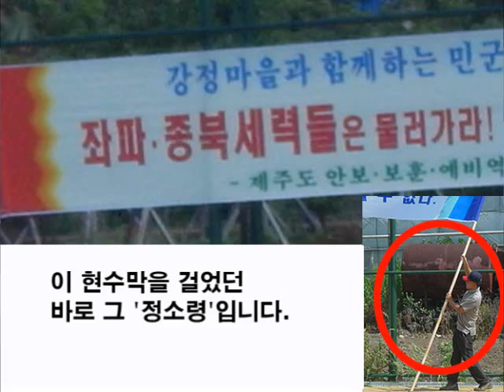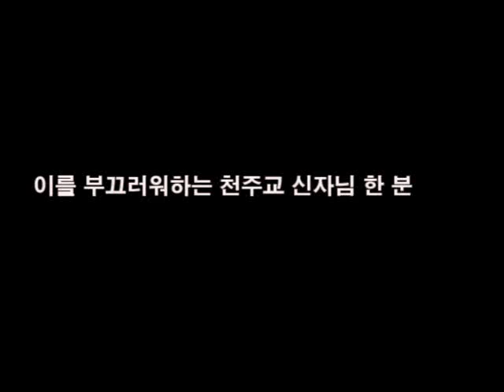신부님 3분 체포와 챙피해하는 경찰!